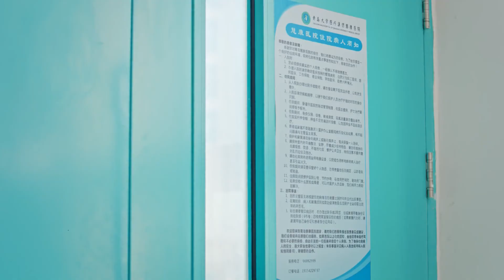【 親密接觸】傻白甜暈倒，被纪教授公主抱！冰川教授竟因戚年放弃人生大事！丨想和你在一起💖 影視百分百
纪言信（季肖冰饰）是个浑身充满禁欲气质的冰山教授，而漫画家戚年（张雅钦饰），则是一个单纯率真、母胎单身的钢铁直女。为了漫画创作，她计划通过与纪言信交往的方式，来获取灵感更新漫画剧情  。
Ji Yanxin (played by Ji Xiaobing) is a professor Bingshan full of ascetic temperament, while cartoonist Qi Nian (played by Zhang Yaqin) is a straight, straight girl of steel who is single and single. For comic creation, she plans to get inspiration to update the comic plot by interacting with Ji Yanxin.